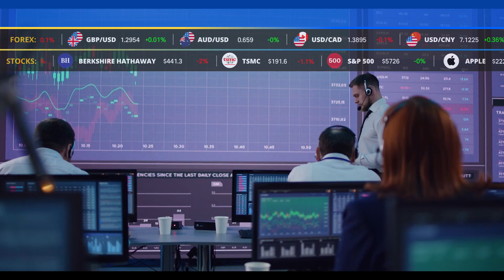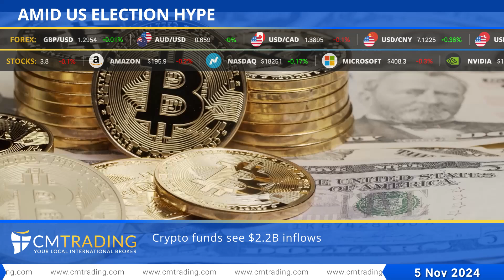CMTrading Daily financial news 05 11 2024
Wall Street struggles to gain as uncertainty around U.S. election grows